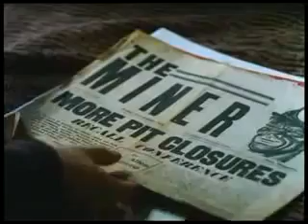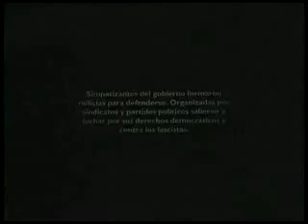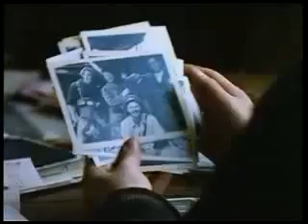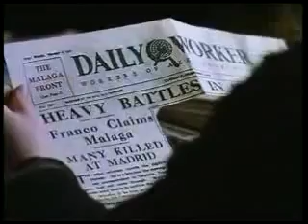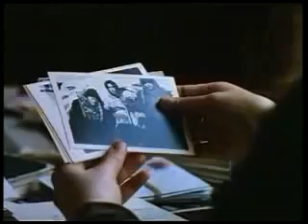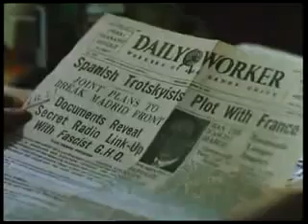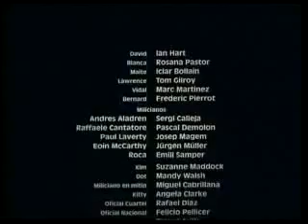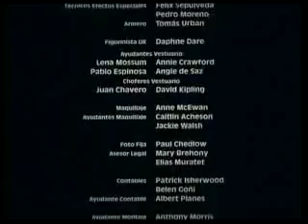Tierra y Libertad - Ken Loach (1995)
Guerra Civil Española

Tierra y libertad (título original: Land and Freedom) es una película de 1995 dirigida por Ken Loach y escrita por Jim Allen.